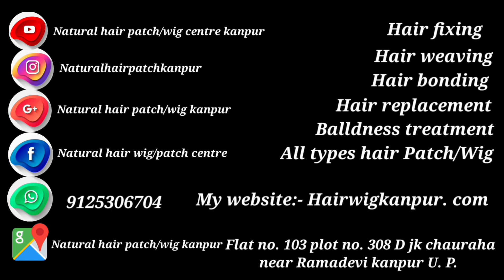Customized hair patch | 9125306704 | hair wig kanpur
Hair patch kanpur | hair wig kanpur | hair fall | hair transplant |